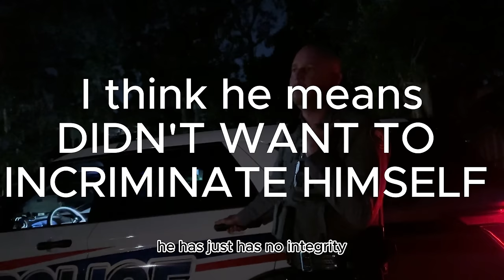You’re My New Favorite Target - Cop Doesn’t Know He’s on Camera!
For more information regarding this agency, please contact

Support JMA!

00:00 Introduction to Officer Gurrachari
00:45 Radio traffic preceeding the incident you're about to see
01:49 I can't believe he speaks to civilians like that!
03:28 Watch the entire demeaner change when the camera gets involved
04:15 "Good cop" makes and appearance. Quite the song and dance
08:13 Time for my lecture
16:20 James Madison's Final Thought